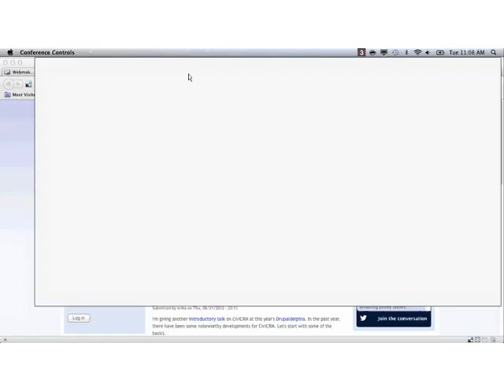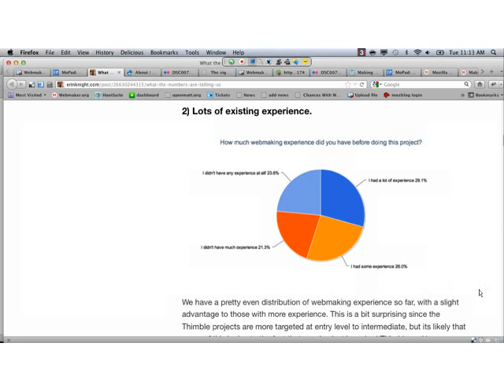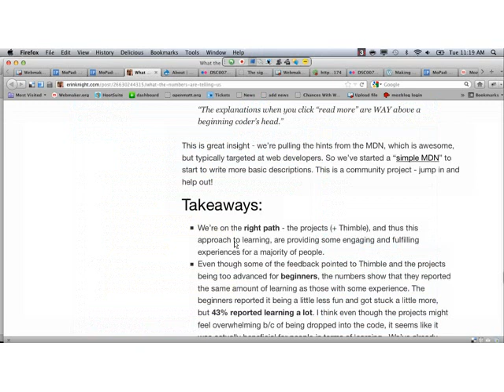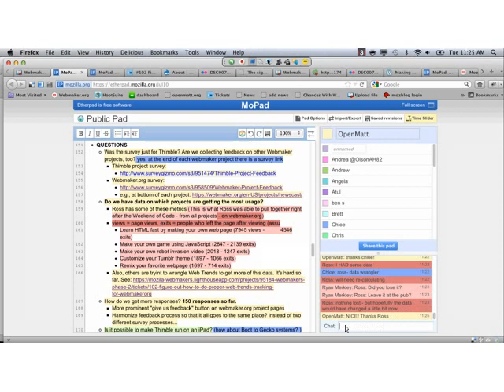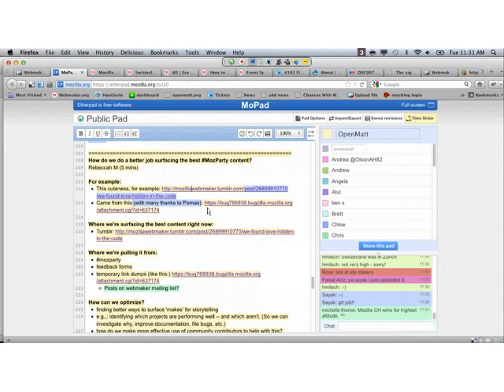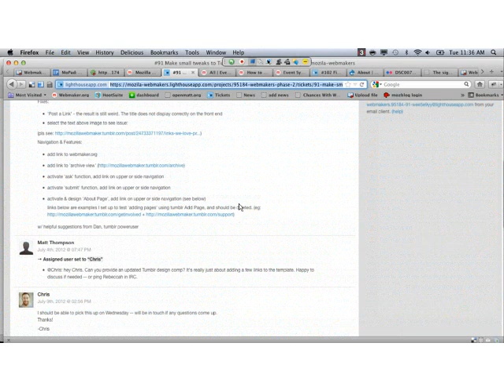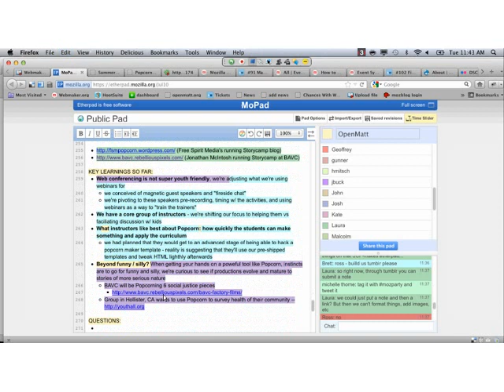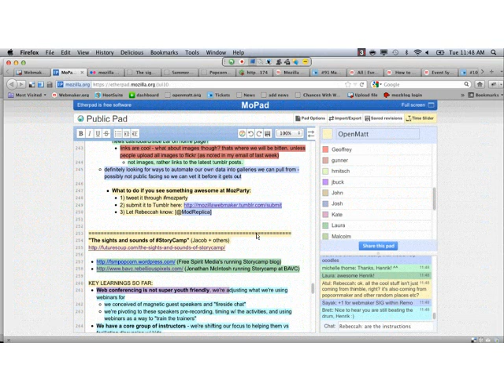Mozilla Weekly Webmaker Call - July 10 2012